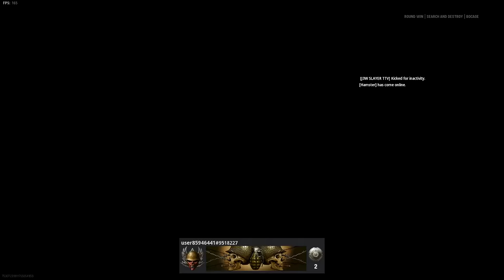Automaton Laser Beams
Automaton Search and Destroy in Vanguard.

Automaton: Chord Muzzle Brake, Carver Foregrip, 6.5mm Sakura 45 Rounds, Subsonic, Granular Grip, Frenzy, Fully Loaded, ZAC 600mm BFA, Slate Reflector